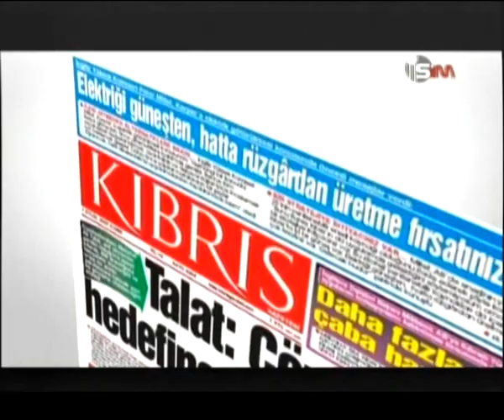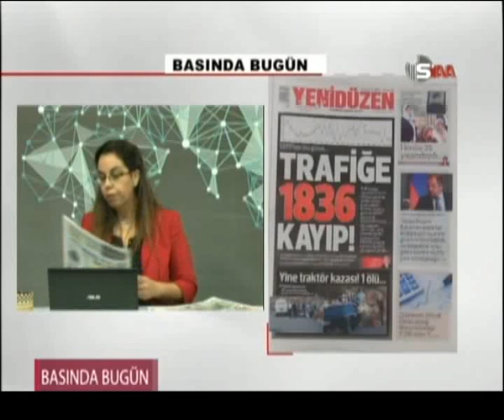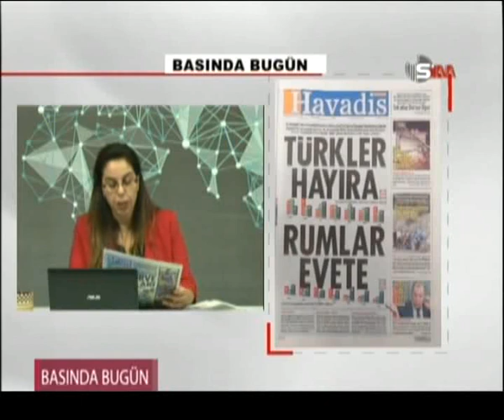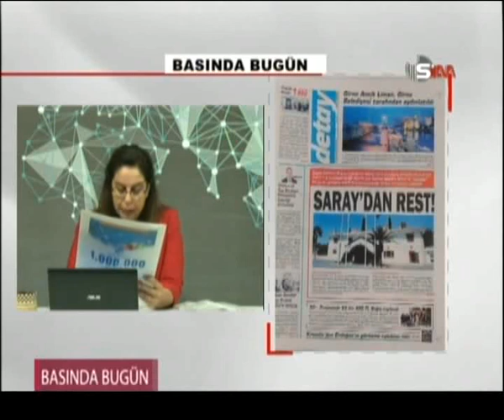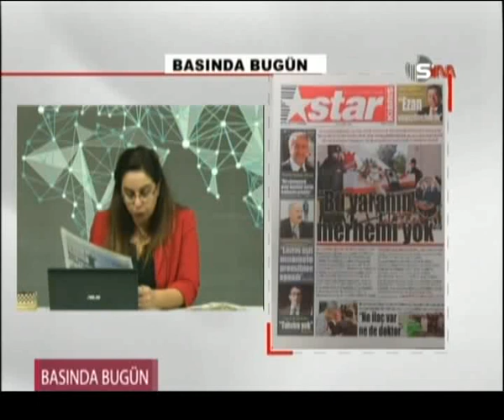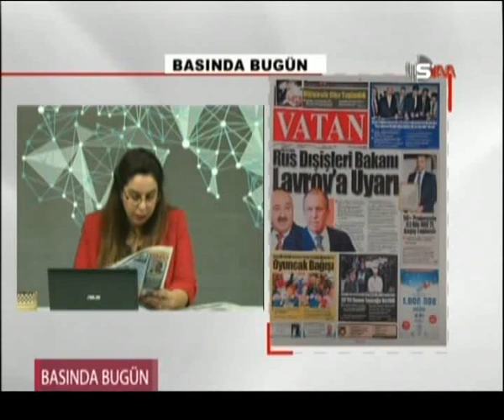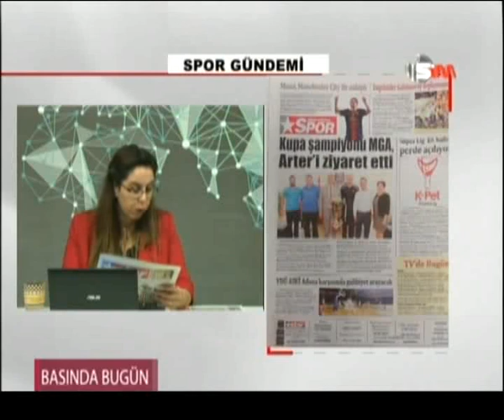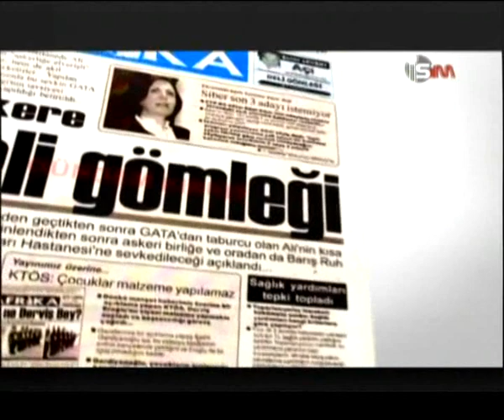BASINDA BUGÜN 28 KASIM 2015